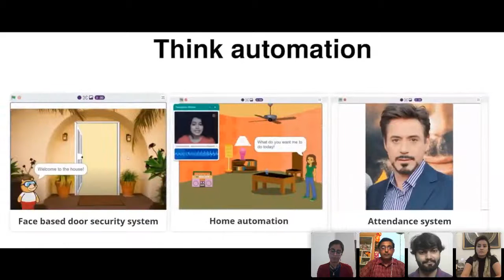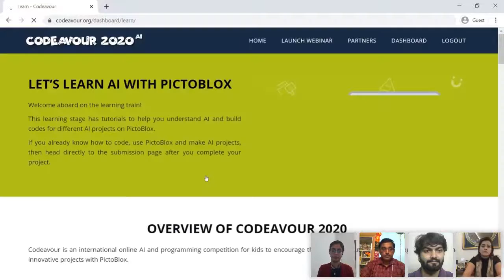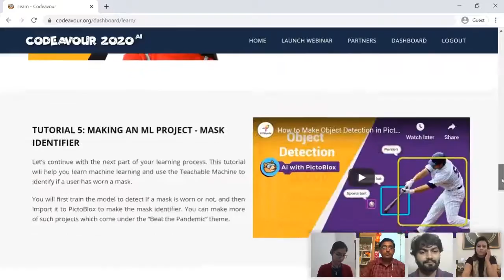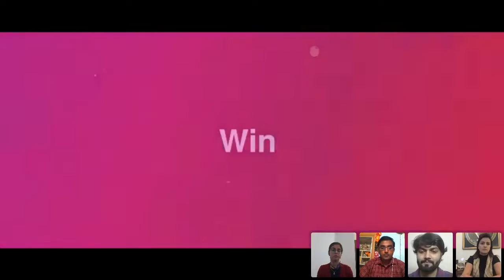Equipping Children with 21st-Century Skills | Talk with the Expert Webinar Series | Codeavour2020 AI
This webinar is going to make student development in education better! The webinar Equipping Children with 21st-Century Skills have experts from the industry:

---Mr. Natesh Appaya, Senior Manager- Innovation & Project-based learning Agastya International Foundation
---Ms. Asna Siddiqui, Head-INDIAai A MEITY, NEGD & NASSCOM Initiative
---Ms. Payal Manan Rajpal, South Asia Head-Robotex International, Director- Robotex India, Founder- Hack the Crisis

discuss the 21st-century skills required for children to be future-ready and how you can be a part of it.